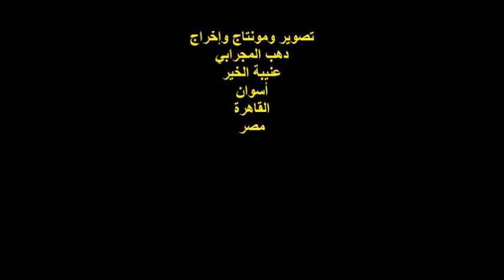ندوة لجنة العلاقات العربية باتحاد كُتَّاب مصر/الشاعرة/وجيهة السطل/الأحد 15/5/2022/ مقر إتحاد الكتاب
أمسيةٌ ثقافيةٌ
النقابة العامة لاتحاد كُتَّاب مصر / لجنة العلاقات العربية
ندوة بعنوان : سوريا .. والإبداع العربي
مشاركة الشاعرة / وجيهة السطل
المكان : إتحاد كُتَّاب مصر
شارع حسن صبري رقم 11 / الزمالك / الجيزة
مصر